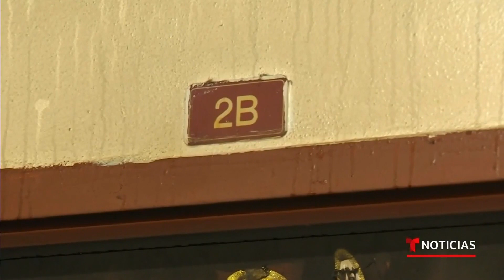Incendio en Nueva York deja al menos dos muertos | Noticias Telemundo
Video oficial de Noticias Telemundo. Las llamas comenzaron en la cocina de un departamento en un segundo piso, de donde los bomberos rescataron a cuatro personas de una misma familia y otras dos perdieron la vida.